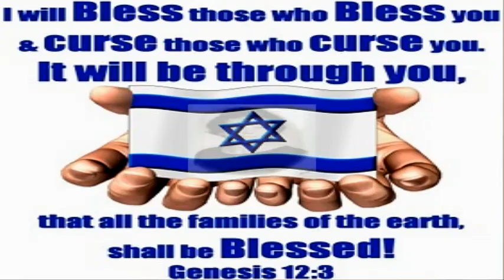Take Me To Heaven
In one of my Pawn Shop adventures in South Bend, IN. I purchased a used Tascam Multi-Track DP-02 disk recorder.
Might to my surprise there were a few tracks from the previous owner left in the song bank.
I took a listen, and I must say I got another surprise. There were a few Christian songs recorded.
So it looked like I was going practice the mix down on the machine first thing. So I mixed them down, then dropped them on a CD.

Now I don't know the author of the lyric's or music or the singer's names. But they were some great songs.
Now I will be putting them on my channel. Hope you enjoy the message as well as the tunes.
Take me to Heaven. It so reminded me of my Mother's last hours in her fight with cancer.

Audio 2017 & video 2021 produced by McCarty Ln Studio, Rochester, IN